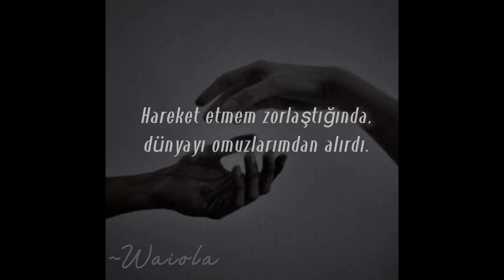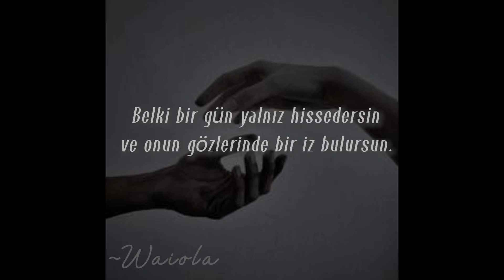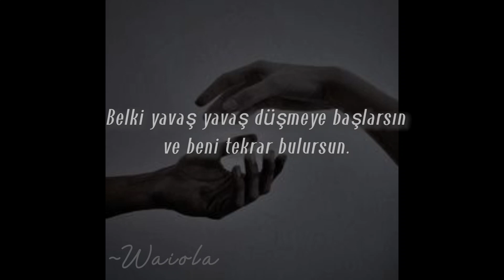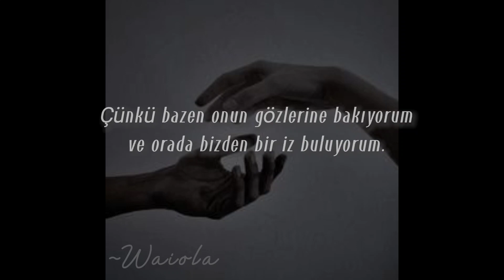Joji - Glimpse of Us (Türkçe çeviri)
Umarım beğenirsiniz💫

Teşekürler:) @fatmanur6219

Ooh, ooh-ooh
Ooh, ooh-ooh